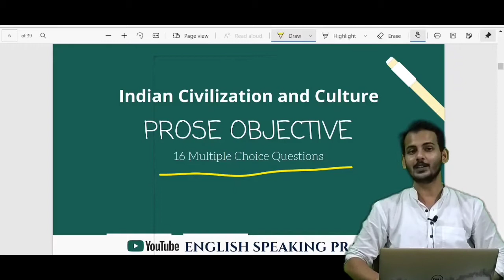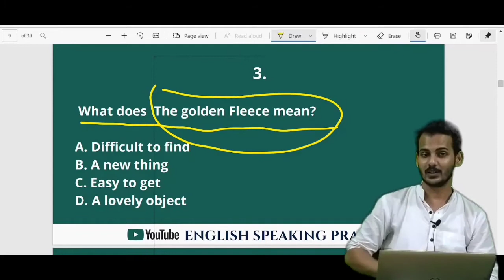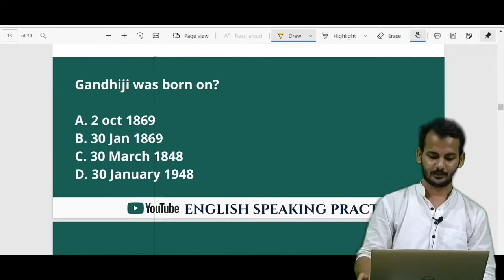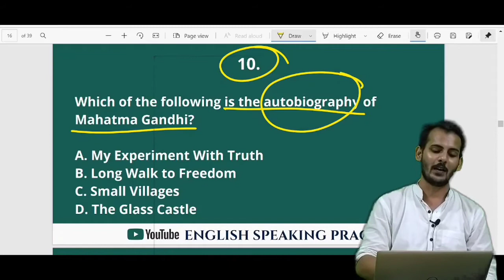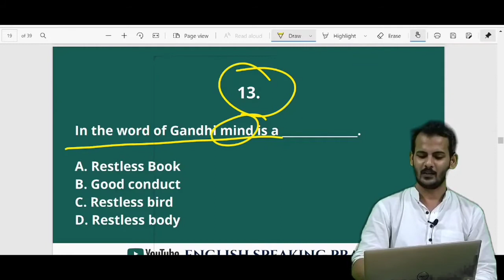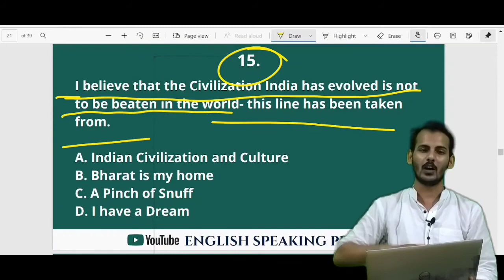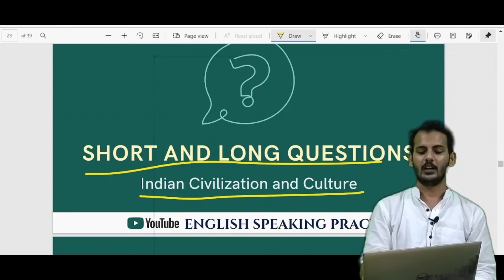Indian Civilization and Culture MCQs | Multiple Choice Questions | Objective Questions Class 12th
1.

Which type of prose piece is "Indian civilization and culture?

A. Story
B. Speech
C. Essay
D. Drama

2.

Who wrote the famous book "The decline and fall of Roman empire?

A. Mahatma Gandhi
B. Edward Gibbon
C. William Shakespeare
D. Zakir Hussain

3.

 What does 'The golden Fleece mean?

A. Difficult to find
B. A new thing
C. Easy to get
D. A lovely object

4.

 Attic civilization belongs to ___________.

A. China
B. Rome
C. India
D. Greece

5.

Civilization is that mode of conduct which points out to man the path of______________.

A. Help
B. Work
C. Duty
D. Need

6.

Hinduism has made marvelous discoveries in things of religion, of the spirit of the___________.

A. Passion
B. Soul
C. Love
D. Unity

7.

Gandhiji was born on?

A. 2 oct 1869
B. 30 Jan 1869
C. 30 March 1848
D. 30 January 1948

8.

Our ancestors enjoyed ___________ rule.

A. Noble
B. Home
C. Fine
D. Lovely

9.

What was our ancestors satisfied with?

A. Cities
B. Towns
C. Small Villages
D. Provinces

10.

Which of the following is the autobiography of Mahatma Gandhi?

A. My Experiment With Truth
B. Long Walk to Freedom
C. Small Villages
D. The Glass Castle

11.

With which one of the following journal was Mahatma Gandhi associated?

A. Young India
B. Indian Mirror
C. New India
D. Bombay Chronicle

12.

Indian Civilization worships______________.

A. Immorality
B. Morality
C. Good Conduct
D. Character

13.

In the word of Gandhi mind is a ______________.

A. Restless Book
B. Good conduct
C. Restless bird
D. Restless body

14.

What does the western civilization propagate?

A. Immorality
B. Morality
C. Mortality
D. Mentality

15.

I believe that the Civilization India has evolved is not to be beaten in the world- this line has been taken from.

A. Indian Civilization and Culture
B. Bharat is my home
C. A Pinch of Snuff
D. I have a Dream

16.

Gandhiji died at the hands of fanatic on.

A. 31 Oct. 1948
B. 30 Mar 1948
C. 30 Jan 1948
D. 30 May 1948

Summary:

'Indian Civilization and Culture' is an essay written by
Mahatma Gandhi. He was a great freedom fighter.
This essay has been taken from his autobiography
'My Experiment with Truth' where he has compared
Indian Civilization to the Western Civilization.

He says that all the great civilizations of the world
lost its existence, but India is still alive and it's her
glory. So, we should cling to our own civilization. If
we want to be happy, we should learn to control our
desires.

If the West has done maddening inventions we also
have taught the world the lesson of unity, integrity,
soul and religion. We don't hate west but we should
not try to copy it. We worship morality whereas they
worship immorality.

Both these civilizations are good in their own
spheres. But it's clear that the modern civilization is
the worship of materialism. And our forefathers
have taught us to believe in our own hands and feet.
We should not forget those values. And we should try
to revive our own civilization.

Finally, this is an awesome work of Gandhi where he
has beautifully explained the merits of two
civilization and advised Indian to adopt our own
civilization.